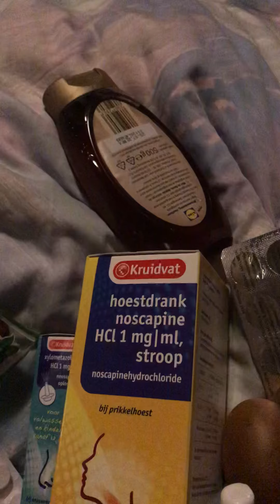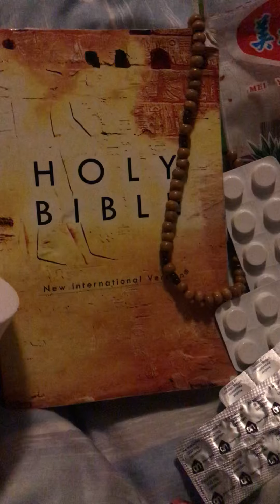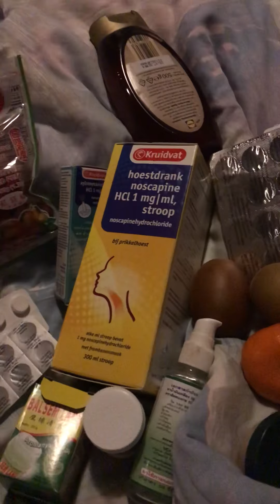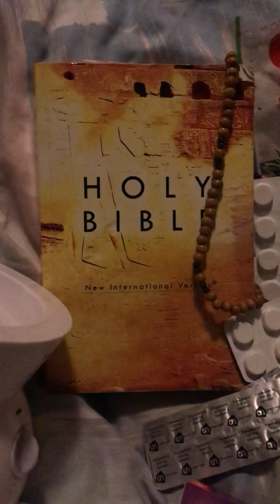14 October 2020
What you need to fight for Corona 💪🏼💪🏼💪🏼👑